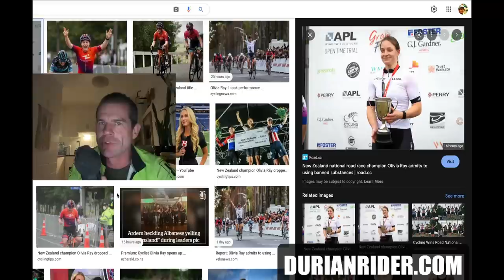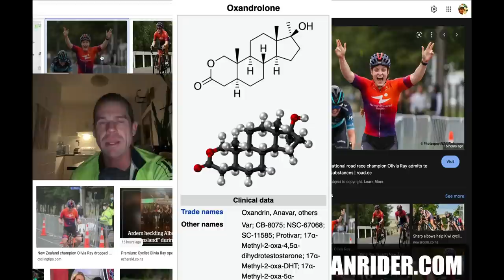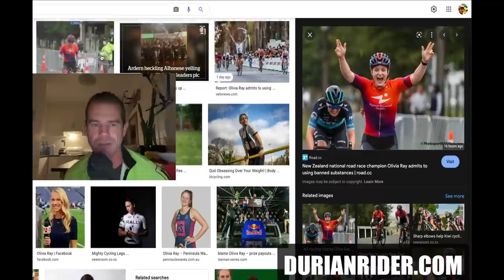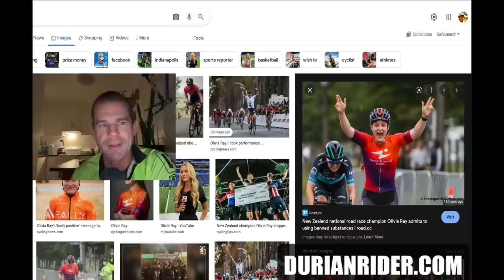Olivia Ray Steroid Scandal Discussion